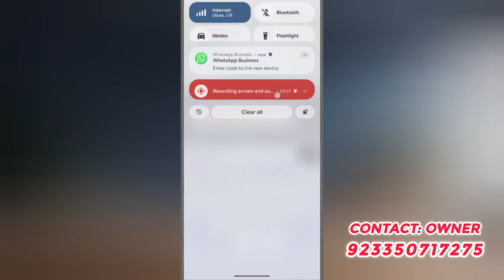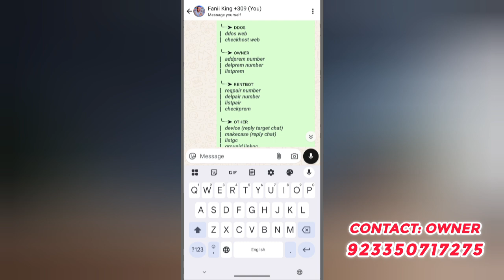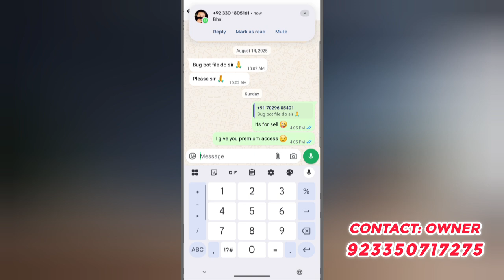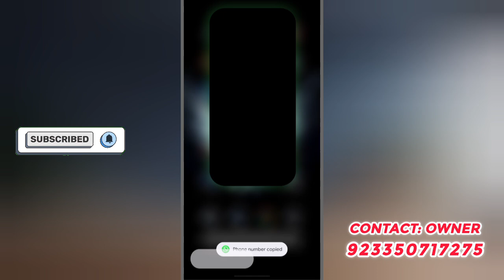WhatsApp Bug Bot 2025 | Termux + Panel Full Setup | Beginner to Pro Complete Guide | latest Update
Welcome to Next Neuro YT – WhatsApp Bug Bot 2025 Special! 🚀

In this video, you’ll learn step-by-step how to create a WhatsApp Bug Bot using Termux & a custom control panel. Even if you’re a beginner, this tutorial will guide you from installing Termux packages to running your bot with a web-based panel.

🔥 What You’ll Learn in This Video:
✅ How WhatsApp bug bots work (educational use only)
✅ Installing Termux & required packages
✅ Setting up the bug bot script
✅ Creating & connecting a control panel
✅ Sending test bugs/messages
✅ Safety, legality & ethical tips